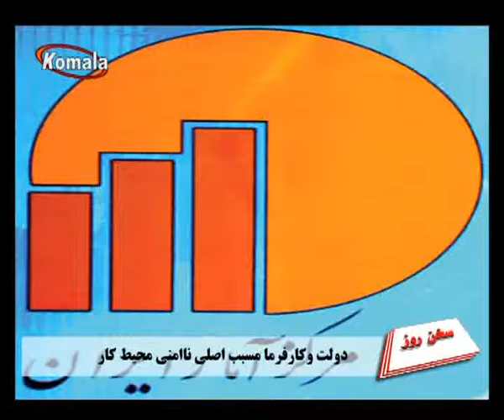TV-komala سخن روز فارسی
دولت و کارفرما مسبب اصلی ناامنی محیط کار